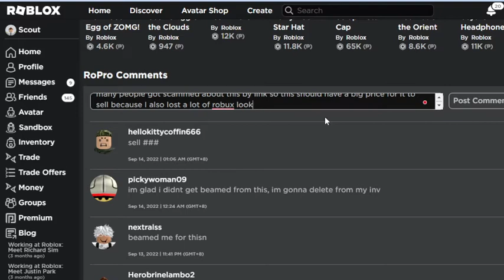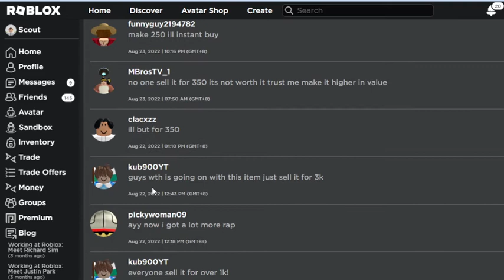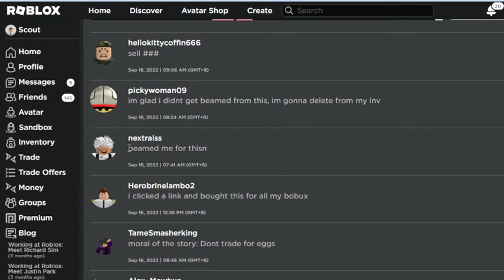The Legendary moon egg scam of clicking links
I warn you by not clicking any sus links related to robux or roblox clothing or just robux pls gimme 4k refund or make this item a high price